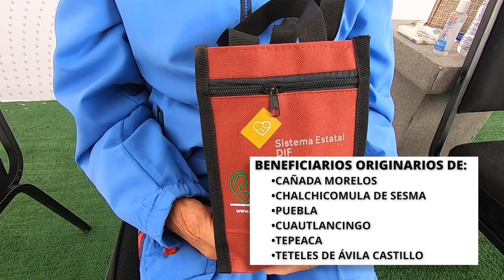🤝🦻 El SEDIF entregó 106 auxiliares auditivos para promover inclusión y dignidad.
🤝🦻 El Sistema Estatal DIF de Puebla, a cargo de Gaby Bonilla, entregó 106 auxiliares auditivos para promover inclusión y dignidad.